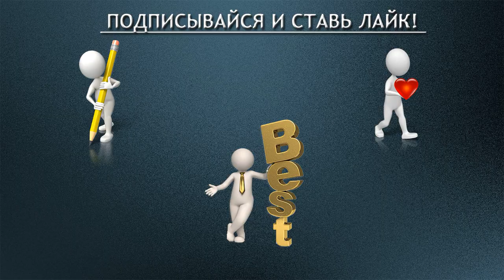Глава 11 - Интуитивное исцеление. Искусство правильных решений.